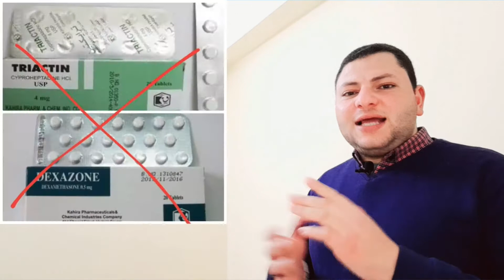6 انواع من الادوية تسبب زيادة الوزن . احذر منها | ادوية تسبب زيادة الوزن السمنة الكاذبة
6 انواع من الادوية تسبب زيادة الوزن | ادوية تسبب زيادة فى الوزن
6 انواع من الادوية تسبب زيادة الوزن | ادوية تسبب زيادة فى الوزن
فى الفيديو دا هنتعرف على 6 انواع من الادوية تسبب زيادة فى الوزن زى الكورتيزون و الاستروجين و الانسولين الذين يسببو زيادة الوزن و كمان ادوية الاكتئاب و الادوية المضادة للحساسية و ادوية ارتفاع ضغط الدم كل هذة الادوية تسبب زيادة فى الوزن

زيادة الوزن للاطفال

زيادة الوزن بشكل صحي

زيادة الوزن عند البلوغ
6 انواع من الادوية تسبب زيادة الوزن .. احذر منها | ادوية تسبب زيادة الوزن

متنساش تعمل متابعه للقناه وتفعل زر الجرس علشان يوصلك كل الفديوهات الجديده
اسأل الله ان يجعل هذه الصفحة وما بها من فيديوهات صدقة جارية لي ولوالدي و لكل من يساهم في نشر المحتوى واتبرأ امام الله من اي محتوى نشرته لا يرضيه عن جهل وسوء فهم مني
لا تنسوا ذكر الله والصلاة كثيرا على رسول الله
🔹 إخلاء المسؤولية🔹 ليس المقصود من محتوى الفيديو أن يكون بديلاً عن النصائح الطبية أو التشخيص أو العلاج. احصل دائمًا على مشورة طبيبك أو أي مقدم رعاية صحية مؤهل بشأن أي أسئلة قد تكون لديك بشأن حالة طبية. لا تتجاهل أبدًا النصائح الطبية المهنية أو تتأخر في طلبها بسبب شيء قرأته أو شاهدته. لا تتوقف أبدًا عن تغيير أدويتك أو تغييرها دون استشارة طبيب العائلة أو تحت إشرافي الشخصي
للاستفسارات ..
_حسابى على فيس بوك
Ahmed khamis